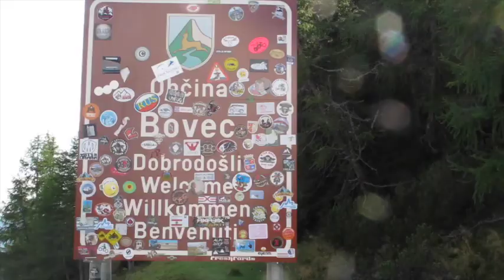11 days roadtripping slovenia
11 days driving through slovenia

ljubljana // lake bled // lake bohinj // vintgar gorge // triglav national park // vrsic pass // bovec // skocjan caves // ptuj // jeruzalem wine road

♬: Coastline (KARLK Edit) by Hollow Coves